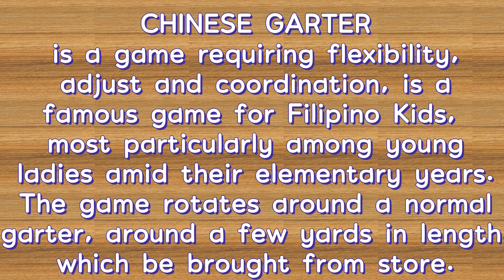LEARNING LARONG PINOY: CHINESE GARTER